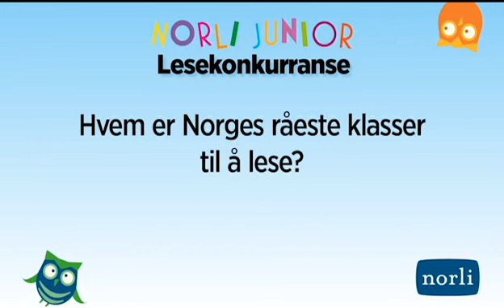Norli Junior Lesekonkurranse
1. oktober går startskuddet! Meld deg på Norli Junior lesekonkurranse - og få med deg læreren og hele klassen!